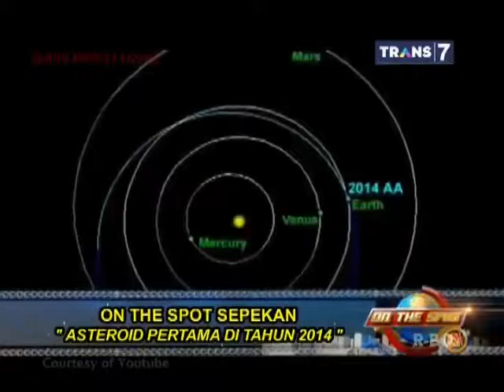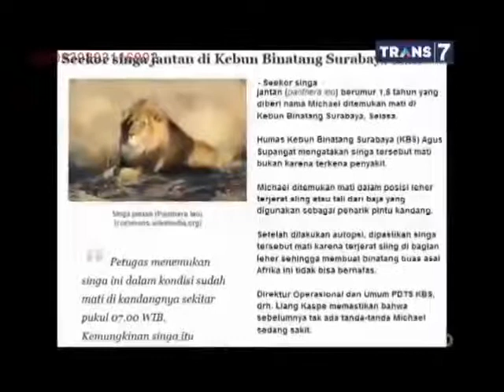On The Spot Trans 7 On The Spot Sepekan